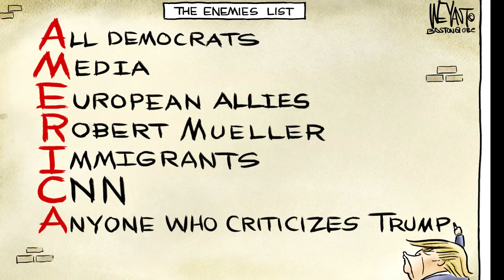Can Trump & MAGA beat Kamala Harris?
My how things change in American politics, can rump & MAGA cope?politics